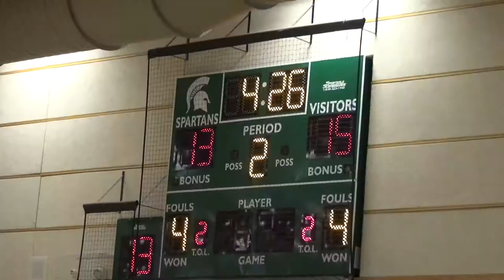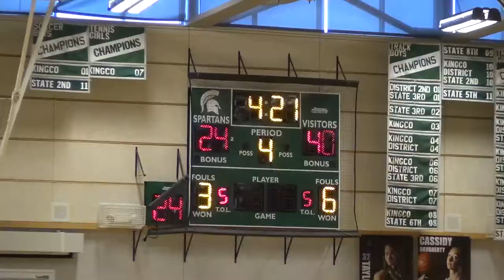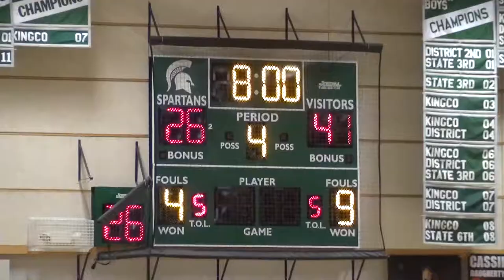2016 02 28 - Skyline vs Liberty - Feb 28, 2016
Skyline Girls 7th Grade SILVER final 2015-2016 league game versus Liberty. Final score - SKYLINE 26, Liberty 41.